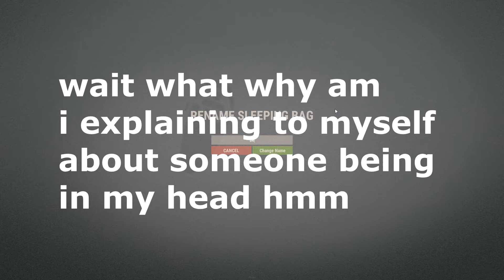Life as a Solo Player: Rust Chronicles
Life as a solo player in rust